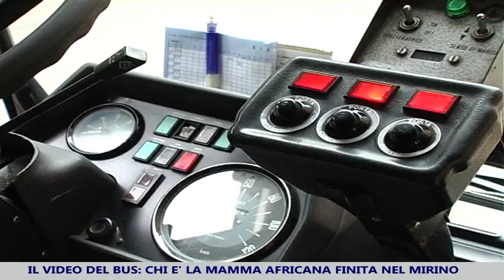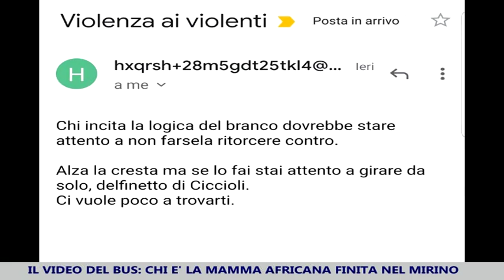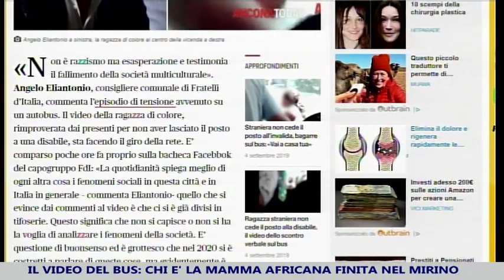Il video del bus: la mamma nel mirino ha 22 anni: “Le hanno solo urlato addosso”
Nel video girato da un frequentatore del bus e poi postato in rete dal consigliere comunale di Fdi Angelo Eliantonio, si vede un bimbo, quello che la donna africana tiene in braccio. In realtà ne ha due. Due piccoli gemelli di poco più di un anno. Lei, quella che non si è alzata dal sedile riservato ai disabili, scatenando una sorta di linciaggio verbale dentro un autobus di linea ad Ancona, è una ragazza di 22 anni ed è in città da una settimana. Ha un permesso di soggiorno per protezione internazionale riconosciuta dalla commissione territoriale. Viene ottenuto in casi particolari, per vissuti particolarmente pesanti.

L’assessore comunale Capogrossi: “Solidarietà alla ragazza”. Da quanto si apprende dall’assessore ai servizi sociali del comune Emma Capogrossi la giovane donna non ha capito cosa stesse accadendo. “Ho fatto pervenire alla ragazza la mia vicinanza e la mia solidarietà per questo brutto episodio che non rappresenta Ancona – dice ancora l’assessore – Chi frequenta i mezzi pubblici sa che c’è anche grande gentilezza nell’aiutare le persone anziane e le mamme a salire e scendere. Lì c’è stata maleducazione, strumentalizzazione e un uso propagandistico della vicenda”. La giovane mamma avrebbe confermato, parlando con gli operatori, di non aver capito cosa le stessero dicendo, anche per le sue difficoltà linguistiche. Ha udito le urla e si è impaurita, chiudendosi in sé stessa ed evitando gli sguardi.